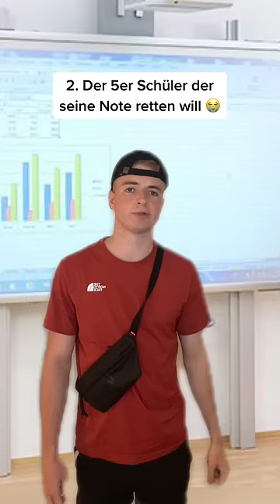Arten von Leuten bei einem Referat 😂 | FionnTime